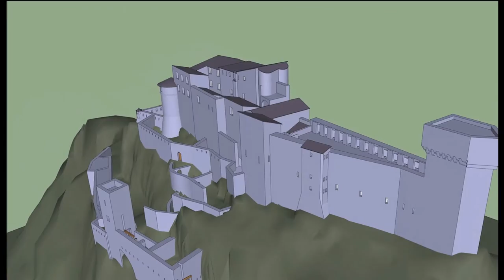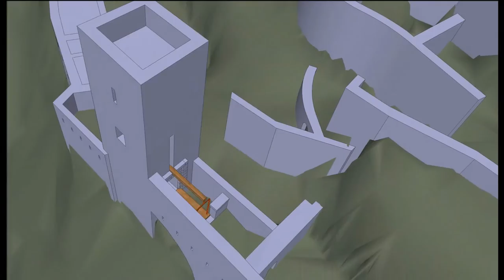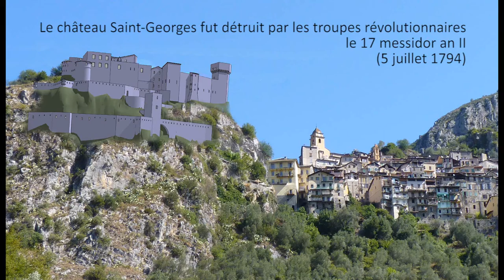Saorge château Saint Georges 3D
Le château Saint-Georges de Saorge comme il était en 1693.
Reconstitution à partir des documents d'ingénieur (iconographie, textes) et de l'étude de terrain.
Eric Guilloteau